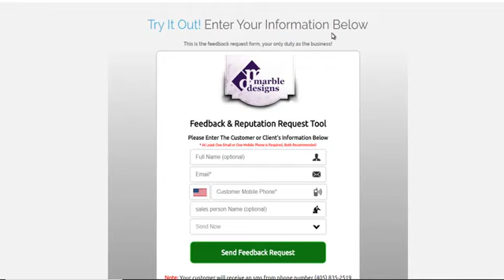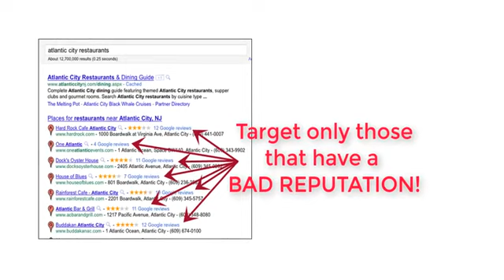IReviewbuilder BizRep Software & 100 Voicedrops - positive online reviews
WAIT!
 THIS IS TOO IMPORTANT TO MISS!
This is something you really need if you want to start off right. So...here is one last offer.